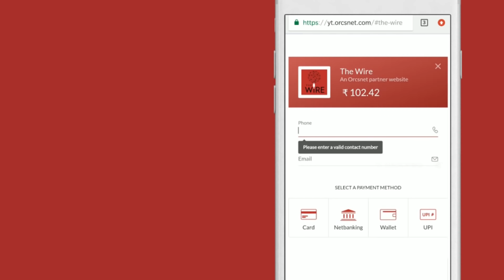In 2024 It Once Again Could be Donald Trump or His Daughter Ivanka as the Presidential Candidate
Politician, political scientist and writer Bruno Macaes says that after the massive number of votes, Donald Trump cannot be wished away. He will still have massive influence in the Republican Party, and continue to have supporters, he said in an interview with Sidharth Bhatia.

To keep his image making going, he could even start his own TV channel, Macaes said. Macaes, who was the Europe Minister for Portugal 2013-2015 and is now a non-resident senior fellow at the Hudson Institute. His last book, History Has Begun, The Birth of A New America analysed the United States socially and politically in cultural terms.